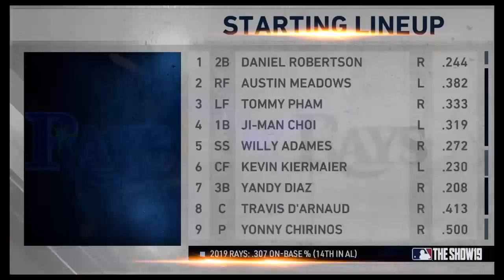MLB® The Show™ 19 (2019) (5/14/19-5/15/19) GM2 TB vs MIA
MLB The Show 19 Twitch Stream Tampa Bay Rays Vs Miami Marlins

for more me playing games on PS4

TampaBaySportsOpening